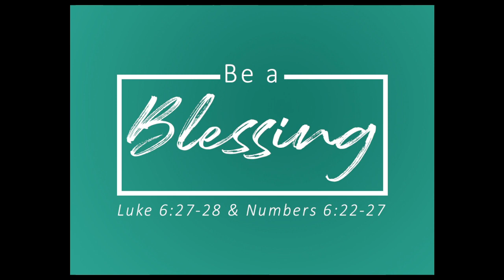Coffee & Devotional 2.8.24